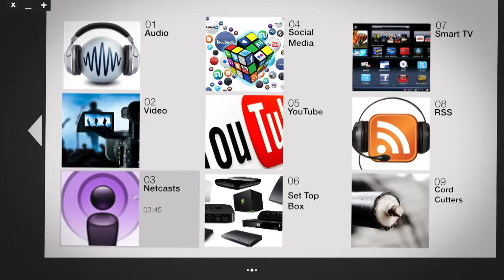Upgrading Your Editing Software - New Media Tech - Episode 13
This week we have a short one, our plan to show the new connectivity with the Atem and Wirecast is not yet ready, but we still cover a couple of news items and upgrading your audio software to the next level.  That is the next step in the next level for audio podcasting.

For show notes, contact, suggestions and more details about the New Media Tech Series visit the show

You can also get New Media Tech on most internet radio networks like stitcher.  We are also available on the microsoft store so you can listen on your zune, xbox and more.

Still sporting the blackberry, you can get us there too.

We love input on what you would like to know or if you have an idea for a New Media Tech tip, you can contact us via email or phone at the show information page.